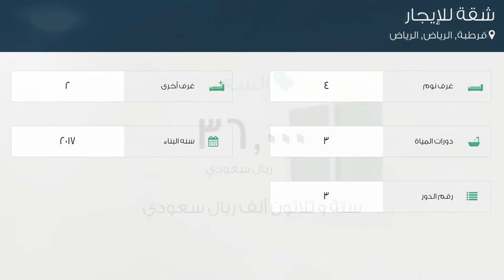شقة للإيجار في شارع الحديثة, حي قرطبة, مدينة الرياض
تفاصيل العرض:-

رقم: 2305589

ميزات:-

4 الغرف, 2 غرف أخرى, 3 عدد دورات المياه, 3 رقم الدور, 2017 سنة البناء, سكني, تجاري, مصعد, صالة